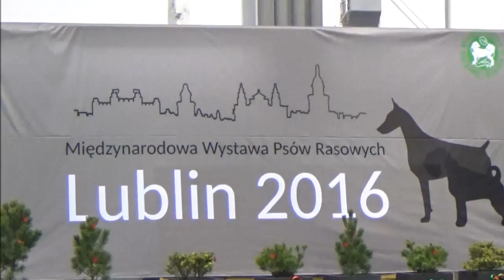I Międzynarodowa Wystawa Psów Rasowych w Lublinie - Targi Lublin S.A. #05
Raj dla miłośników psów. - I Międzynarodowa Wystawa Psów Rasowych. W Weekend 10 i 11 grudnia serdecznie zapraszamy wszystkich miłośników psów do Targów Lublin S.A. przy ul. Dworcowej 11.
Po raz pierwszy w Lublinie odbędzie się Międzynarodowa Wystawa Psów Rasowych. W ciągu dwóch dni zaprezentowana zostanie rekordowa ilość psów rasowych – ponad 2000! Zgłoszone psy przyjadą do Lublina z 17 krajów Europy i będą reprezentować 165 ras ze wszystkich 10 grup CFI. Zmagania psich czworonogów oceniać będzie 16 sędziów w tym 10 sędziów zagranicznych.

Materiały użyte w filmie wykonała i udostępnia @MariaTravelNaturePOLAND